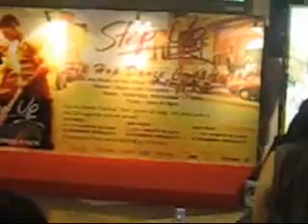Singapore Rapper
Taken from step up hiphop dance finals. I think this guy's really good. a very funky rap.